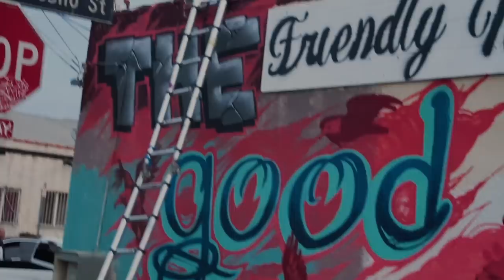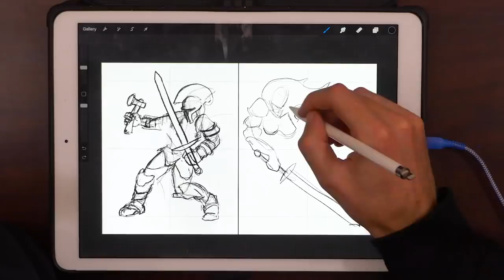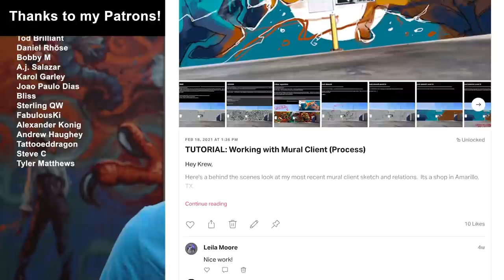"Three Saints" Return! Epic 8 Hr Mural in Los Angeles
These characters are a throw back to a 2017 mural I painted depicted these three entities that guide us through our lives.